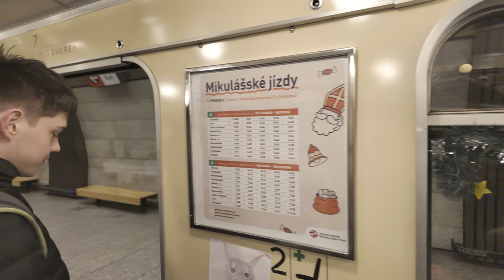Projeďte se historickým mikulášským metrem na lince A, 3.12.2023 | 4K 60p HDR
Mikulášské metro, první spoj z Želivského na Dejvickou s odjezdem 12:58.